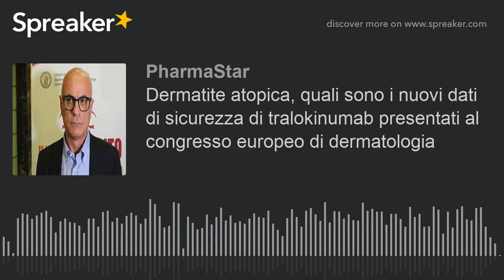Dermatite atopica, quali sono i nuovi dati di sicurezza di tralokinumab presentati al congresso euro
Quali sono i nuovi dati di sicurezza presentati al congresso EADV del farmaco tralokinumab nella dermatite atopica? Ce lo spiega in questa intervista il prof. Cataldo Patruno, dell'Università Magna Graecia di Catanzaro.